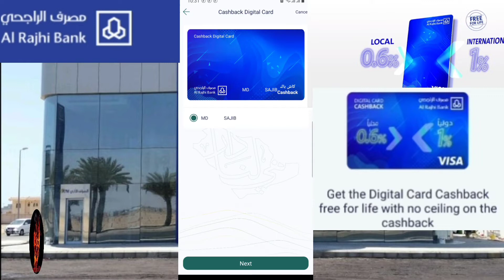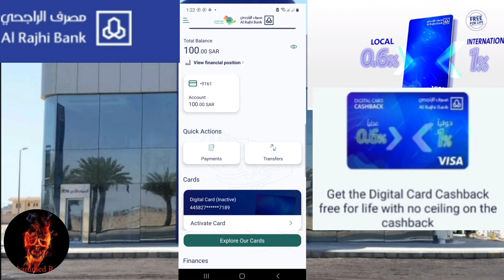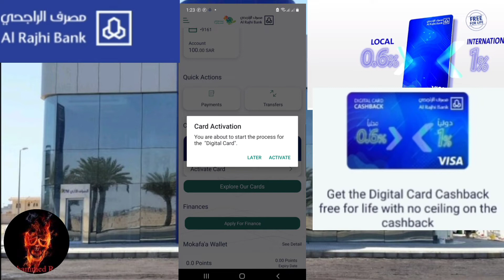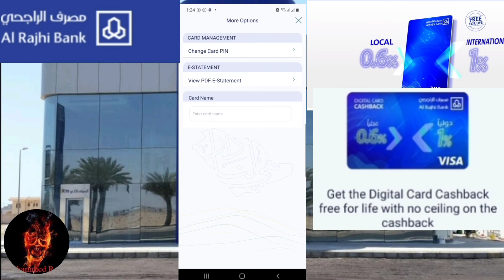How to open digital account Al rajhi Bank। কিভাবে আল রাজি ব্যাংকে ডিজিটাল অ্যাকাউন্ট খুলবেন।